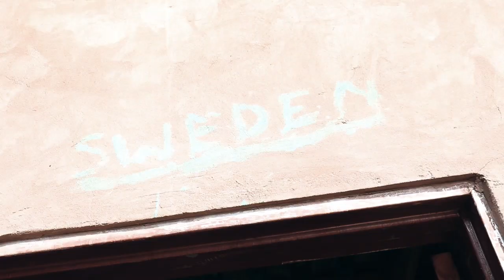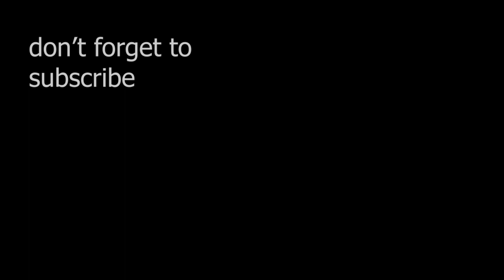Mentality of Nongoma People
this is how people from Nongoma behave